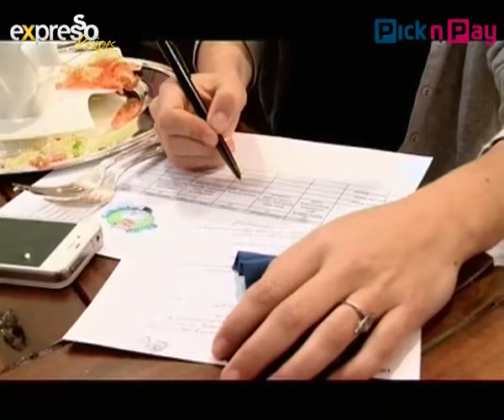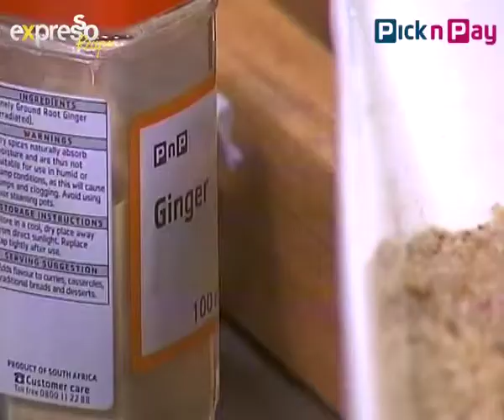Kook in Jou Taal on eXpresso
Marleen Brynard (Rapport kook in jou taal winner) makes Pork loin chops with ginger sauce and rice and potato balls on eXpresso

"The smart shopper card is PnP's way of thanking its loyal shoppers. Simply swipe your card and for every rand spent you earn 1 smart point. Once you've collected 1 000 smart points (1 000 points equals R10), you can switch the points to Rands (100 points equals R1). You can choose whether to use your rewards towards your next shop or let PnP donate to a charity on your behalf."

13 Oct 2011